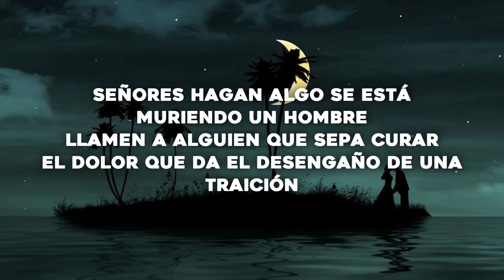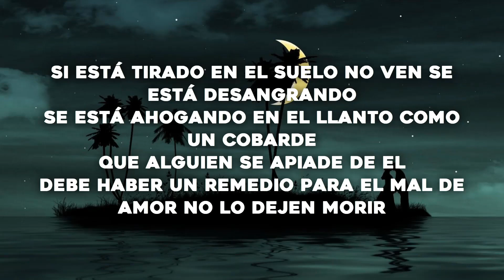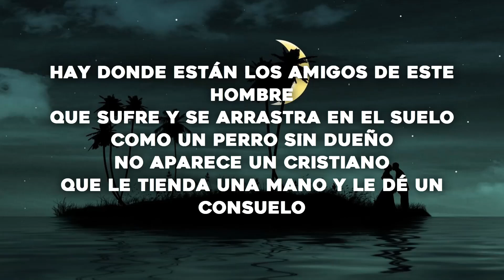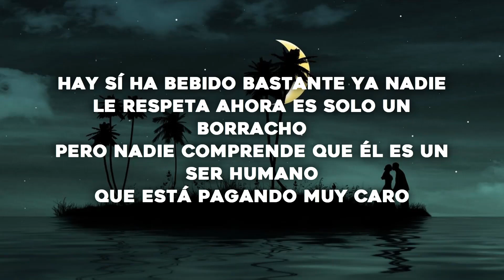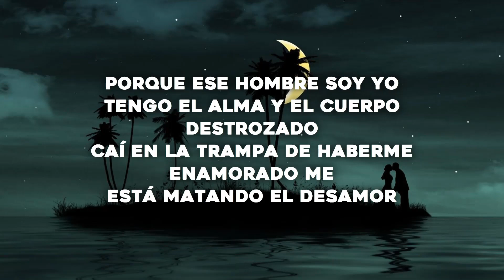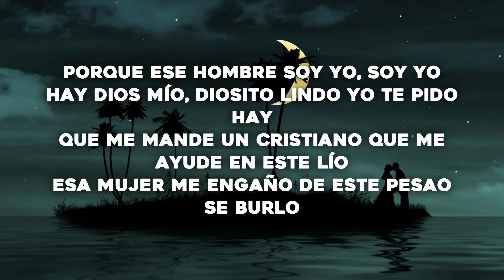🔥 Álex Bueno - Ese hombre Soy Yo ( Letras / Lyrics )